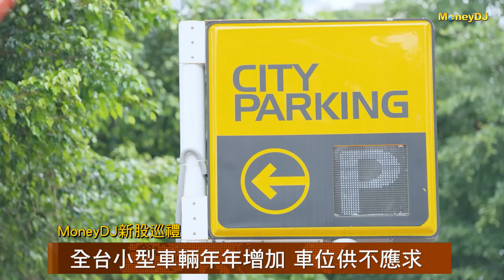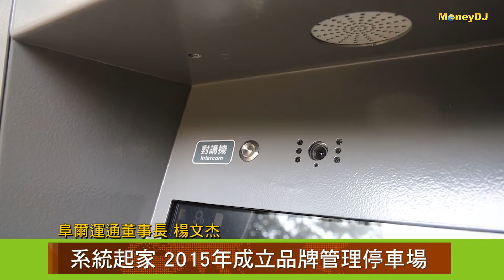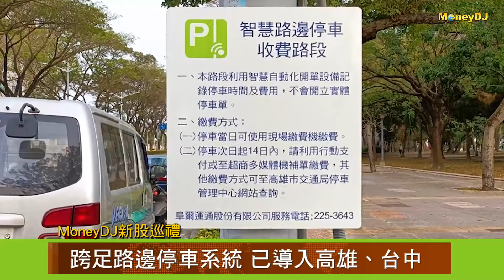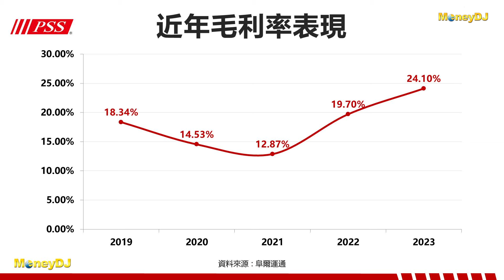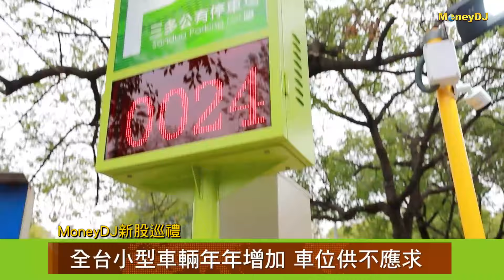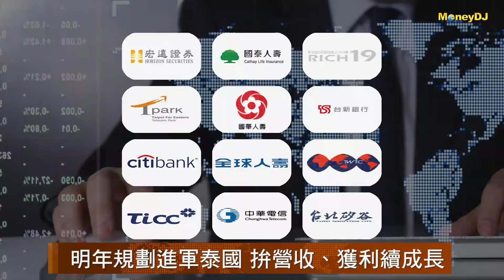【MoneyDJ新股巡禮】阜爾運通5月上市 旗下城市車旅停車場遍布全台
從停車設備銷售、生產起家，進一步打入停車管理事業的阜爾運通(6914)，2015年整合旗下停車場，成立「城市車旅City Parking」品牌，短短幾年間快速擴點，目前在全台經營場次破千，成為國內停車代管產業龍頭。

阜爾運通將於今年5月上旬掛牌上市，成為上市公司中首家專營停車場管理的企業。MoneyDJ專訪董事長楊文杰、總經理潘壕新，向大家說明公司的競爭利基與未來成長性。